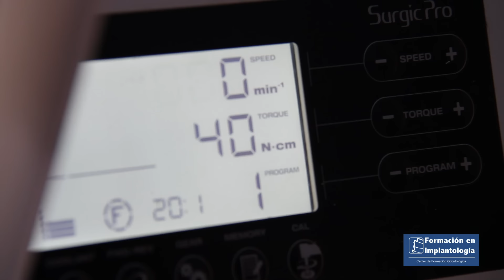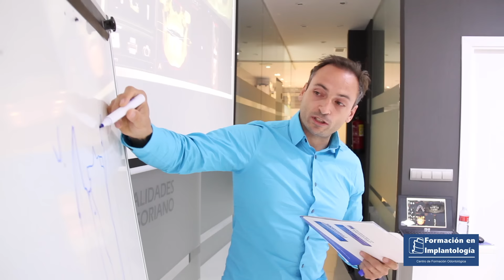SUPERACIÓN Implantología oral Dr. Ismael Soriano